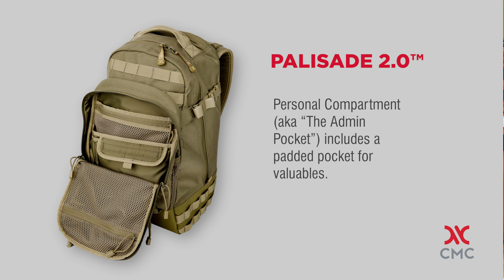Palisade 2.0 Day Pack | CMC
In this video, Fred Salazar, CMC Instructor, introduces the Palisade 2.0 and demonstrates its key features. The Palisade 2.0 is a SAR-ready day pack that has improved storage capacity, organizational pockets, fabric durability, and suspension comfort. Designed for rescuers by rescuers, this pack helps rescuers move fast and stay organized on quick-response missions. Created to be versatile, the Palisade 2.0 is also a great choice for daily commutes and international travel.